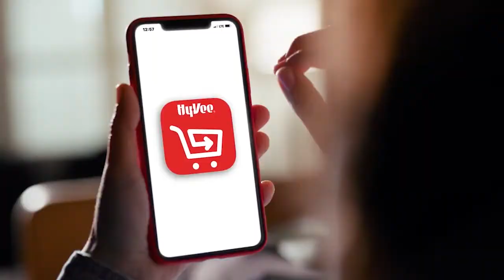Community Spotlight Show - Versailles High School Football Coach Warren Seitz